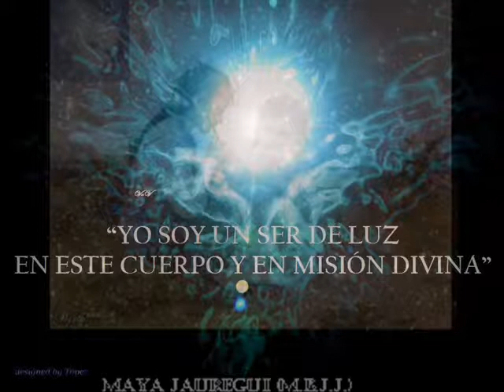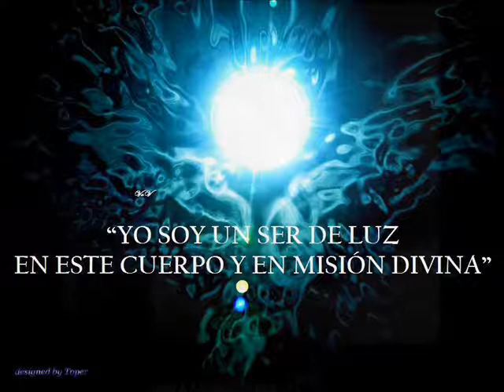Samui Sina Golden Child